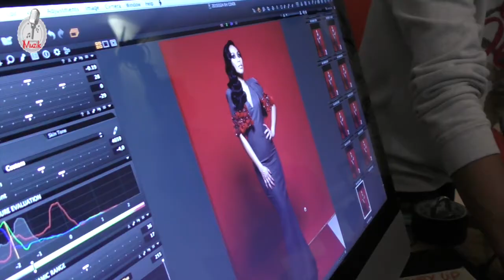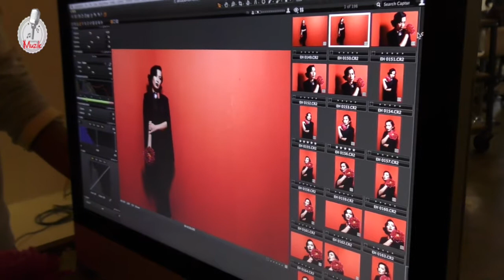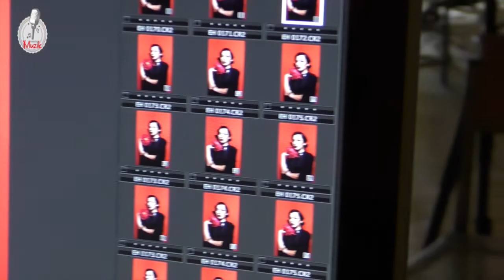EH! Mei 2015 Superstar Muzik: Betari Seni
EH! secara eksklusifnya menemubual bersama living legend; Dayang Nurfaizah, Ella, Liza Hanim dan Misha Omar.